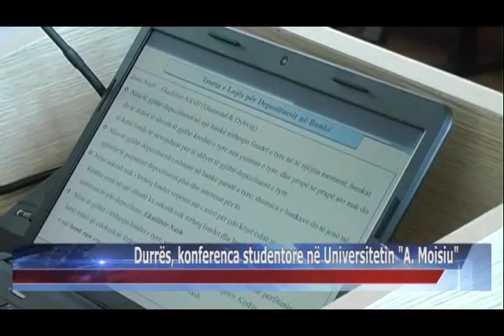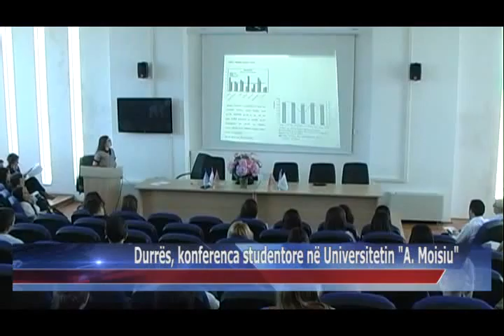06 06 2015 Durrës, konferenca studentore në Universitetin A Moisiu